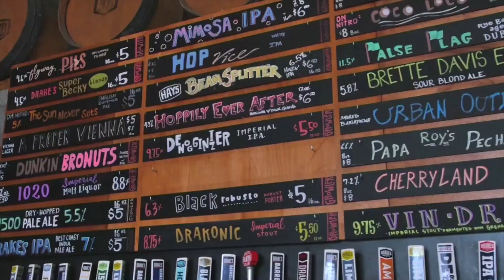EBMUD teams up with Drake's Brewing Company to celebrate 100 years of service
East Bay Mud’s David Briggs and Hal McConnellogue from Drake’s Brewing Company discuss their latest collaboration, ‘Water Wings East Bay Lager,’ a limited-release beer highlighting their shared commitment to water quality, sustainability, and community.